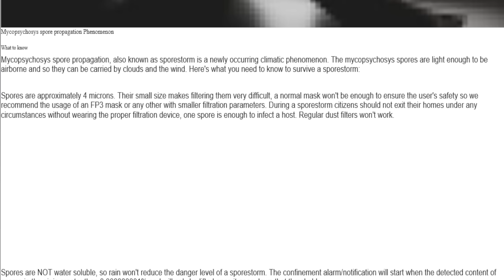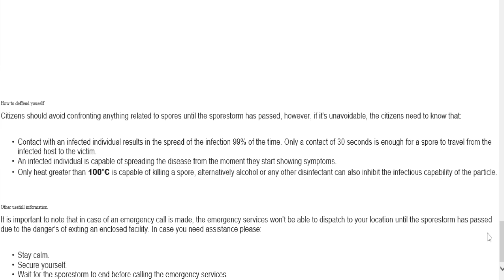Mycopsychosys STORY EXPLAINED (ALL ENDINGS & GUIDES)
mycopsychosys story and all endings explained. Mycopsychosys is a game inspired by Mandela catalogue, following the story of a survivor in midst of a deadly infectious fungi outbreak.